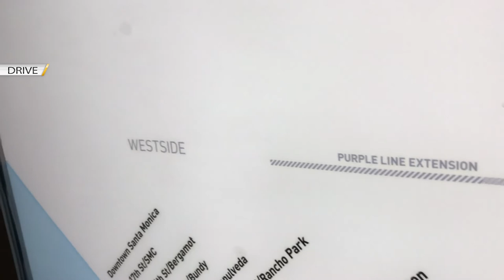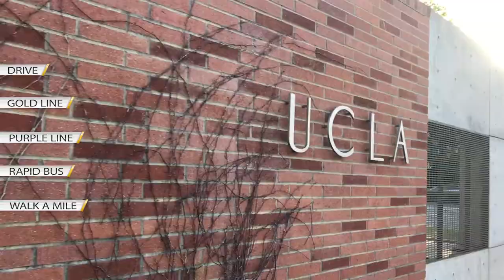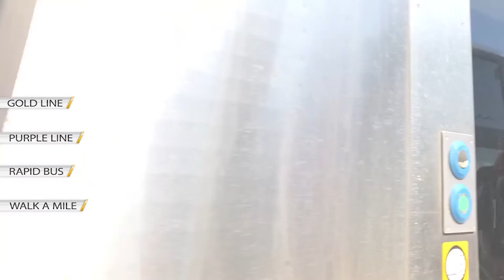Super Commuter LA, from the 626 to UCLA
Every day I spend close to 5 hours on public transit getting from one side of SoCal to the other and back again.  To combat the monotony, I documented two days in August with my iPhone.